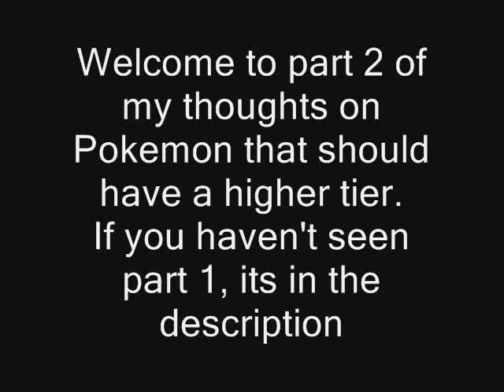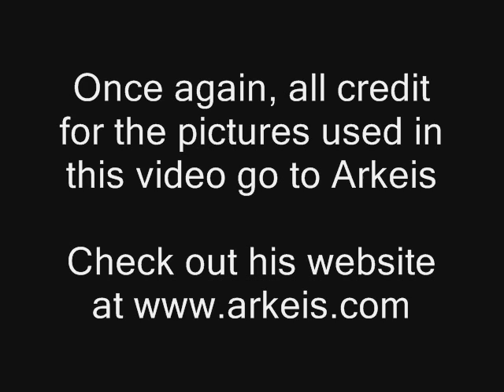Pokemon I think should have a higher tier part 2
Part 2 of pokemon that I think should have a higher tier